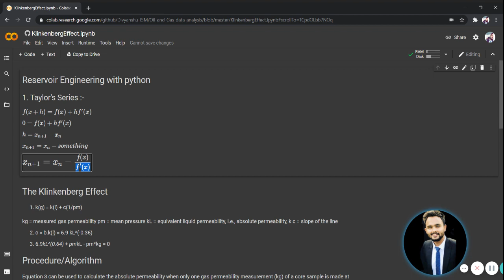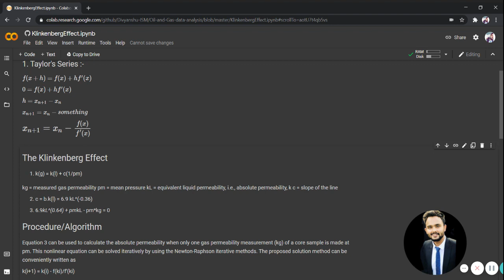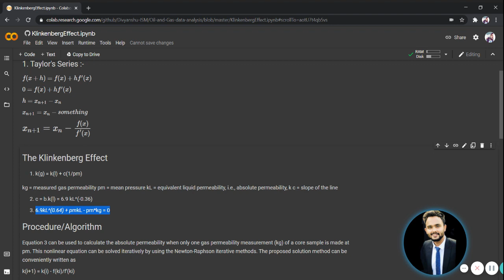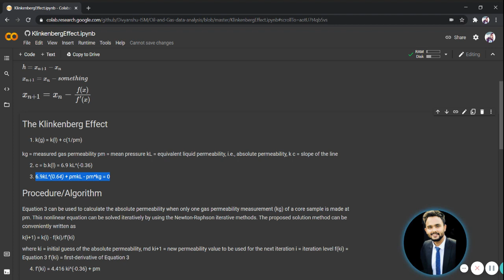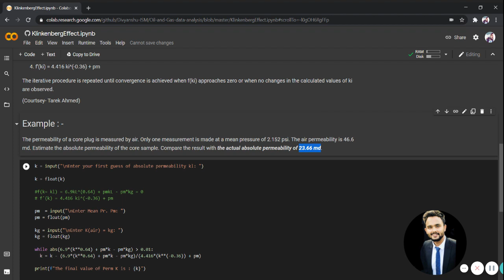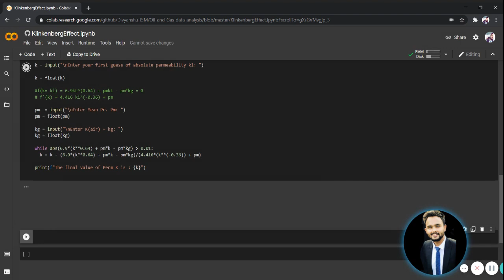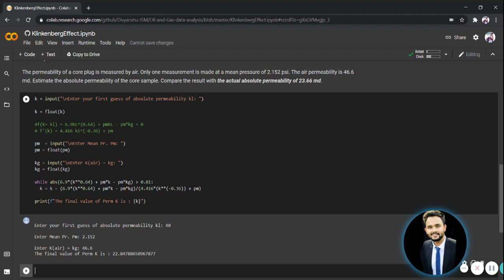Lecture 2 : Mini Project | Reservoir Engineering with Python | Klinkenberg Effect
Hello All.

This is the second video from the playlist "Oil & Gas Data Analysis & Machine Learning (with Python)".

"Reservoir Engineering Applications"

This Explains how to solve and apply Klinkenberg's correction using a Python code.

Textbook Reference : Tarek Ahmed.